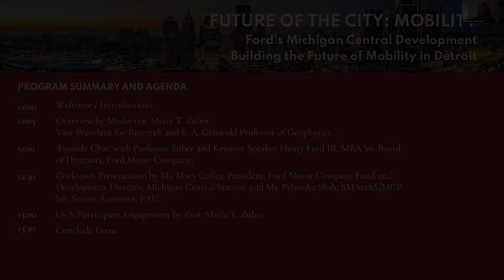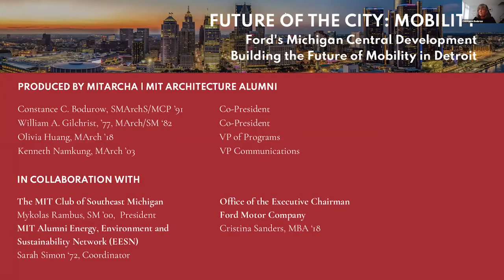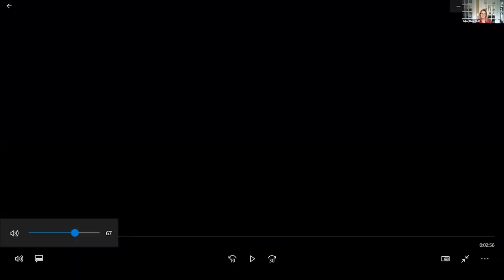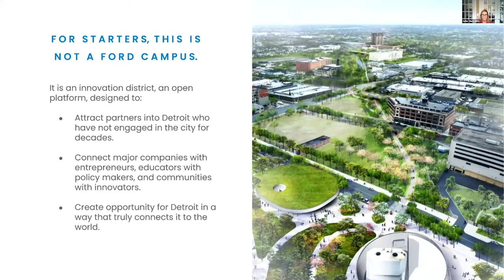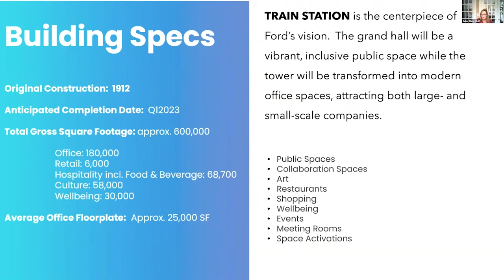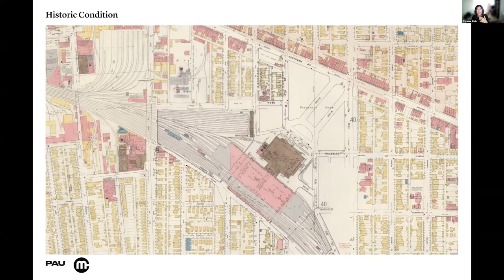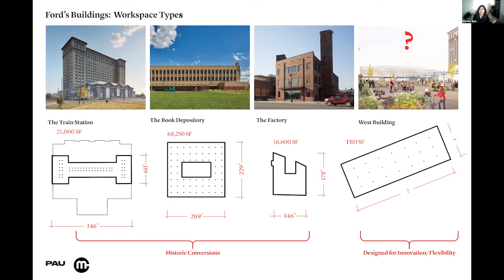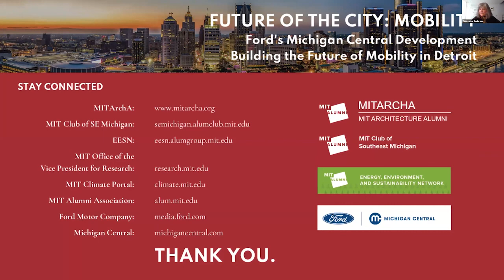MITArchA & EESN | Ford's Michigan Central Development: Building the Future of Mobility in Detroit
Join us for the launch of the Future of the City: Mobility event series, which presents how MIT alumni from design, business, and mobility fields are leading global efforts to create 21st-century models to transform both the city and transportation. The series will describe initiatives to solve the climate crisis, decarbonize the global economy, and create more equitable and sustainable urban ecosystems.

In this live webcast from September 15, 2021, keynote speaker Henry Ford III MBA ’10 presents Ford’s strategic initiatives to transform the company and its iconic product lines. Then Mary Culler, development director, Michigan Central Station, and Priyanka Shah SMArchS/MCP '08, senior associate, PAU, presents the design for Ford’s new mobility innovation district in Corktown, Detroit’s oldest neighborhood, intended to bring together entrepreneurs, investors, policymakers, educators and companies to help solve real-world mobility challenges in a dynamic urban community. Dr. Maria T. Zuber, VP for research at MIT, opens with an overview of the Institute’s commitments and relevant programs and then moderates a Q+A between the audience and the speakers.

About the speakers:

Henry Ford, III
Member, Board of Directors, Ford Motor Company

Henry Ford III was elected to the Ford Motor Company board of directors in May 2021. Ford was an employee of the company from 2006 to 2021. He currently serves on the finance committee and the sustainability and innovation committee of the board.

Ford is a member of the advisory boards of Henry Ford College, Bridging Communities, Operation HOPE and Southwest Solutions. He serves on the board of trustees of The Henry Ford Museum, Ford Foundation, Neighborhood Villages and the Ford Piquette Avenue Plant.
Ford has a bachelor’s degree from Dartmouth College, and an MBA from the Massachusetts Institute of Technology Sloan School of Management.

Mary Culler
Development Director, Michigan Central Station

Mary Culler is the development director for Ford’s Michigan Central Station project, overseeing the strategic direction of the historic train station redevelopment. She is also president of Ford Fund, the company’s philanthropic arm, and Chief of Staff, Office of the Executive Chair, reporting to Bill Ford, with responsibility for advancing strategic priorities and shaping internal and external engagement in areas such as sustainability, smart mobility, autonomous driving and corporate citizenship.

Culler holds a bachelor’s degree from Indiana University and a master’s degree in public administration from Harvard University. She lives in Birmingham, Michigan, with her husband and their three children.

Priyanka Shah
Senior Associate at Practice for Architecture and Urbanism

Priyanka Shah is a graduate of Architecture and Urban planning program at MIT. (SMarchS, MCP 2008) As is a senior associate at Practice for Architecture and Urbanism (PAU) she was she was part of the Corktown Master Planning and design team.

Prior to joining PAU she worked at practices in Ahmedabad, Mumbai, Cambridge and New York, among them Leo Pereira, deCoi, Kohn Pedersen Fox and Grimshaw. Priyanka has been a winner in the International Berkeley Undergraduate Prize for Architectural Design Excellence. She is also a recipient of the Lawrence B. Anderson Award from MIT, and the Deborah J. Norden Grant from the Architectural League of New York.

About the moderator:

Maria Zuber
MIT's Vice President for Research and E. A. Griswold Professor of Geophysics

Maria Zuber is responsible for research administration and policy. She oversees MIT Lincoln Laboratory and numerous interdisciplinary research laboratories and centers. She also oversees Fast Forward, MIT’s Climate Action Plan for the Decade. Zuber is a member of the National Academy of Sciences and a fellow of the American Academy of Arts and Sciences. President Obama appointed Zuber to the National Science Board; she was reappointed by President Trump. In 2021, President-elect Biden named Zuber as co-chair of the President's Council of Advisors on Science and Technology (PCAST).

This event series is produced by MIT Architecture Alumni (MITArchA) in collaboration with the MIT Club of Southeast Michigan, and the MIT Alumni/ae Energy, Environment, and Sustainability Network (EESN). For more information about Ford’s Michigan Central development, visit michigancentral.com.